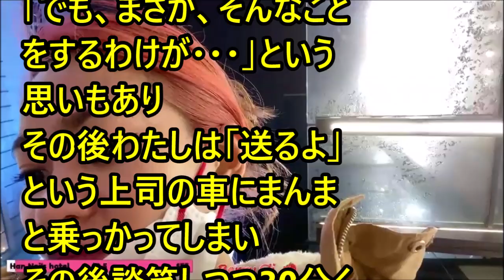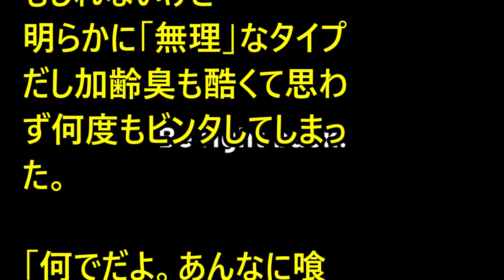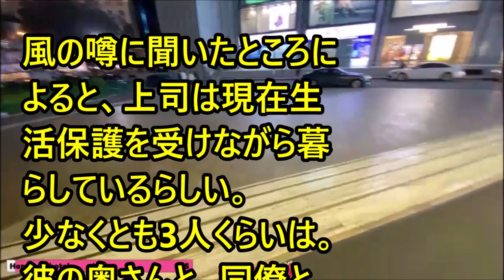forever with you # 51163